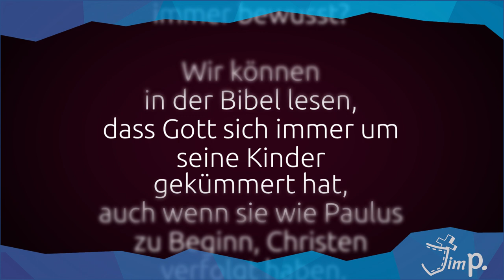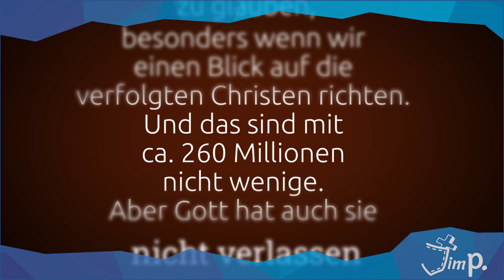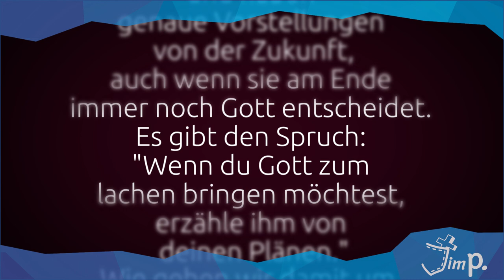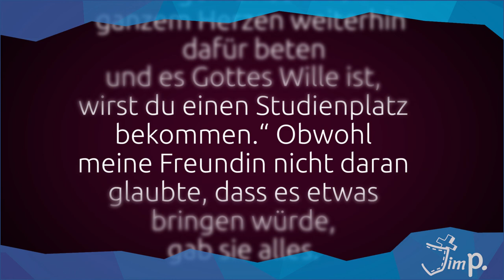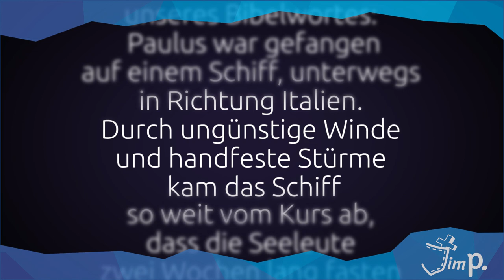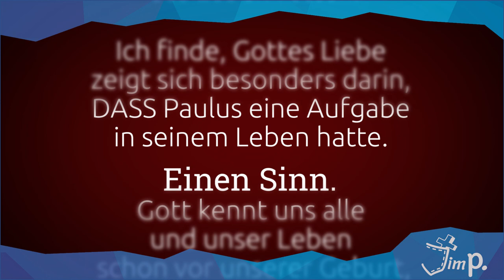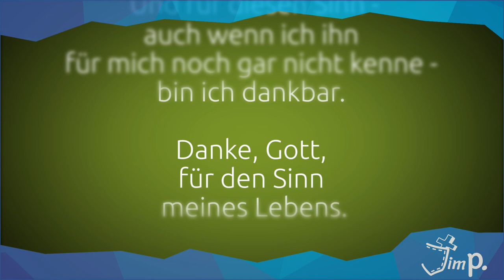(D)ein Wort zum Mittwoch I 16.09.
All inclusive bei Gott? Genau das ist heute die Frage! Dazu gibt es ein Bibelwort aus Apostelgeschichte 27, 34.35:

"Darum ermahne ich euch, etwas zu essen; denn das dient zu eurer Rettung; es wird keinem von euch ein Haar vom Haupt fallen. Und als er das gesagt hatte, nahm er Brot, dankte Gott vor ihnen allen und brach's und fing an zu essen."

Ennie, Julia und Manuel haben ihre Gedanken dazu mit mir geteilt.

Dein Jim